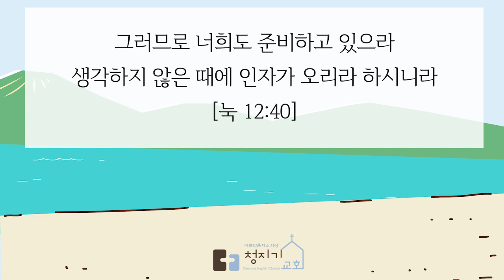주님은 나의 최고봉ㅣ주님의 갑작스러운 방문